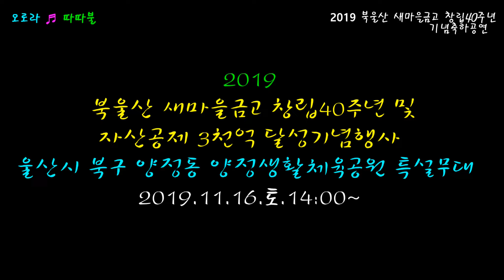가수 오로라 = ♬따따불 . 북울산새마을금고창립40주년 축하기념행사 191116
초대가수  :  오로라
영상감독  :  ahyoung아영  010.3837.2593
촬영장소  :  울산시 북구 양정동 양정생활체육공원  특설무대